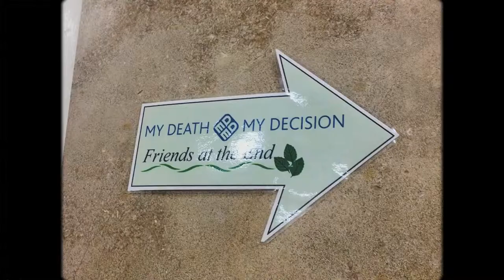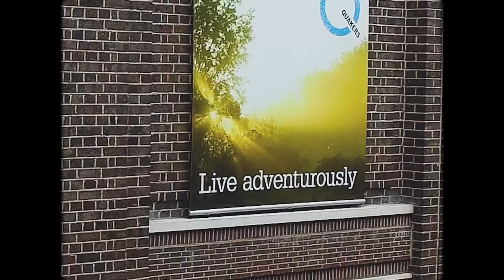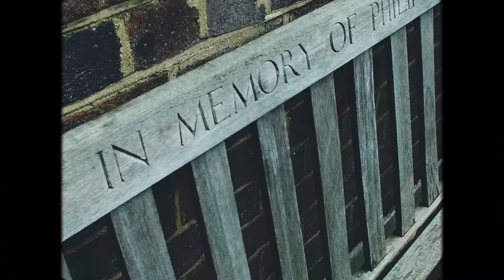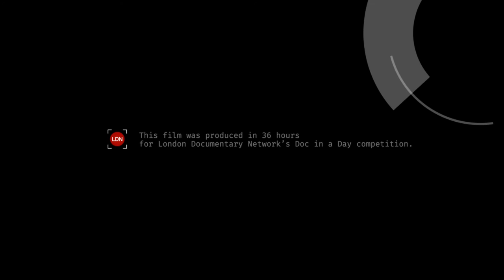The Old Man's Friend | Doc in a Day theme 'Rebellion'